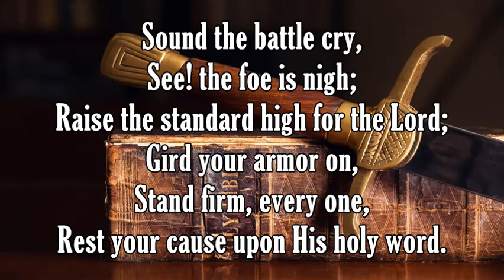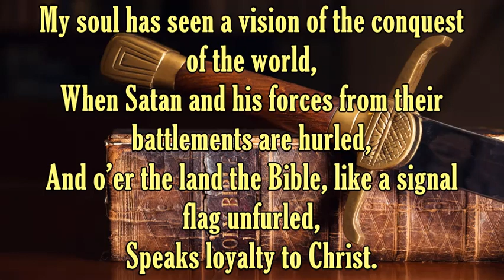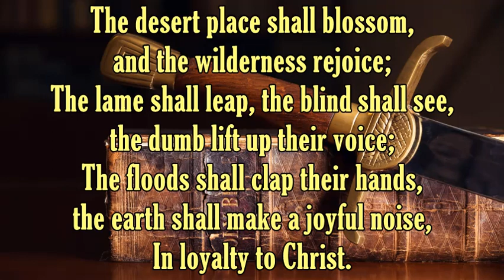Clash on the Battlefield - Medley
Someone made a comment online that "Sound the Battle Cry" reminds them of "The Battle Hymn of the Republic" and the rest is history. Only recently I was wondering if there was a hymn that was similar to "BATTLE CRY" and I couldn't think any at the time, but voila.
I do not own either hymn.  What do you think of my 'mashup'?  I used different lyrics for the 'BATTLE HYMN' than the popular ones by Julia Ward Howe to add a different feel to the medley...and then some other crazy stuff...lol
Lyrics: Grace Reed Oliver
             William F. Sherwin

Melody: BATTLE HYMN (arr. from a camp meeting song)
             SOUND THE BATTLE CRY - William F. Sherwin